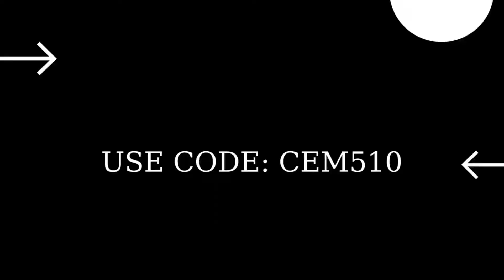Destroy Timber Pine stumps with a melee or ranged weapon Fortnite Week 6 Challenges